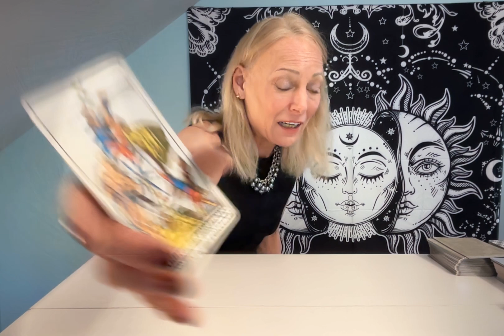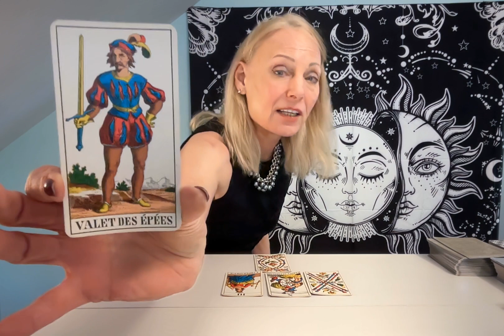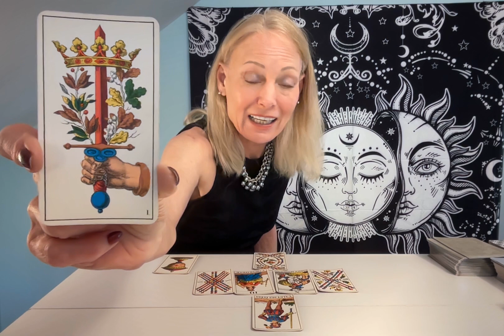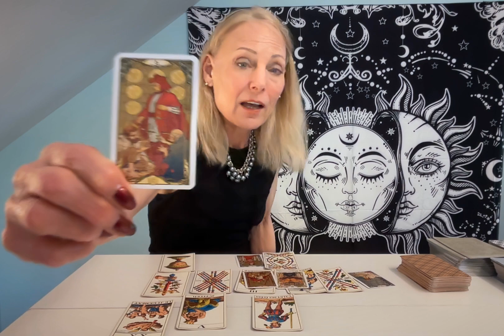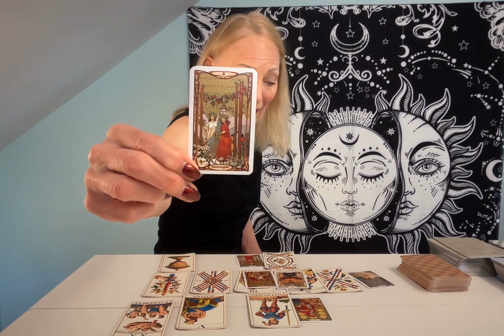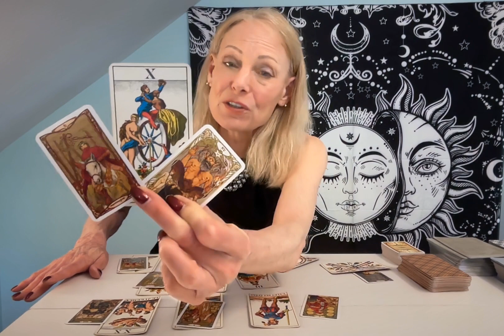ARIES TAROT** TIME TO GO AND IT'S A BLESSING IN DISGUISE. YOU HEAR THE CALL TO LET THE PAST GO!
ARIES THIS IS A VERY POTENT READING FOR YOUR DESTINY. THE WHEEL OF FORTUNE IS TURNING IN YOUR FAVOR TOWARD A NEW BEGINNING IN LOVE AND GOOD LUCK!